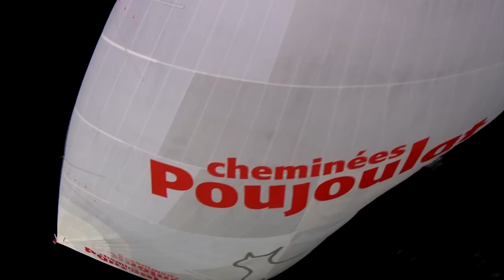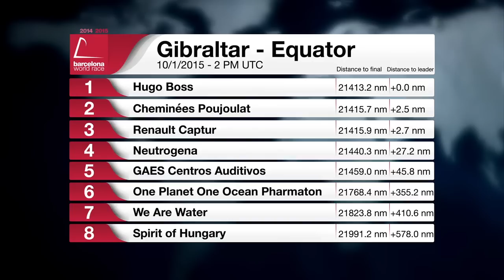(Castellano) - Día 11 - Noticias diarias - Barcelona World Race